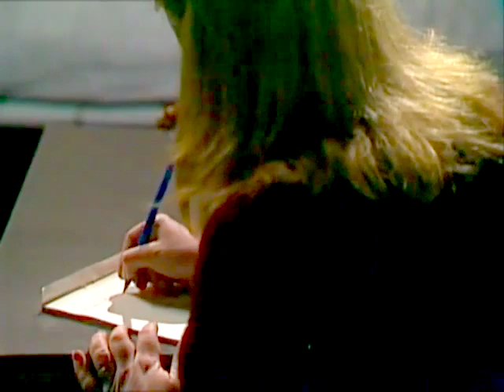Episode 139 - Prisoner Cell Block H